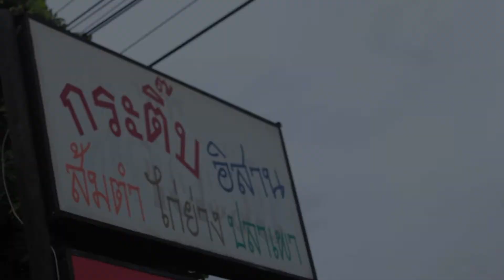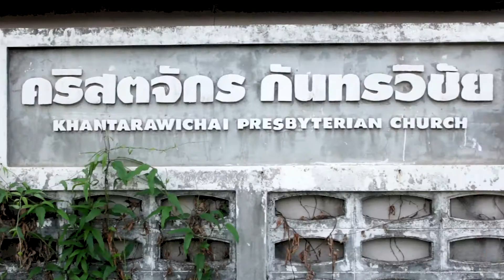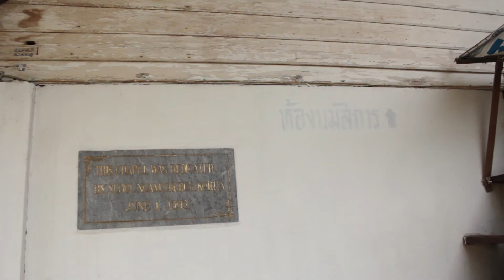Revival in Harvest time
มาเยี่ยมและฟื้นฟู คริสตจักรกันทรวิชัย